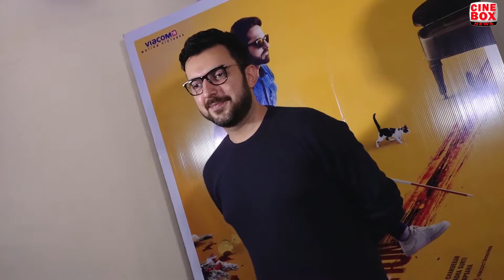Screening of ‘Andhadhun’ | Ayushmann Khurrana | Bhumi Pednekar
Screening of ‘Andhadhun.'